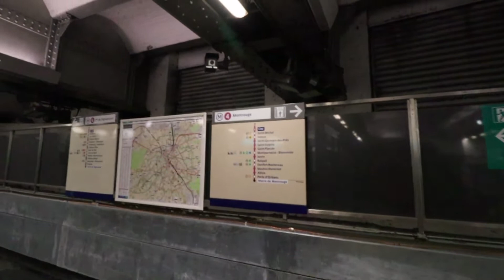A Walk Around Metro Station Cite', Paris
Cité station lies underneath the Île de la Cité, one of two islands on the Seine within the historical boundaries of Paris. In relation to the rest of the city, it lies within the 4th arrondissement, near Kilometre Zero, the official geographical and historical centre of Paris. The only station on the Île de la Cité, it lies near many famous landmarks, the most famous being the Cathedral of Notre Dame. To the west are the Sainte-Chapelle chapel and the Palace of Justice, while Notre Dame and the Hôtel-Dieu are to the east.

The station was opened on 10 December 1910 on the section of the line under the Seine between Châtelet and Raspail. This section of the line had actually opened on 9 January 1910 but trains passed through the station without stopping until the December of that year.

Tunnels were later built linking the station to the nearby Prefecture of Police of Paris and the Palais de Justice. However, for security reasons, these tunnels have now been closed for more than thirty years.

The station was renovated in 1991.